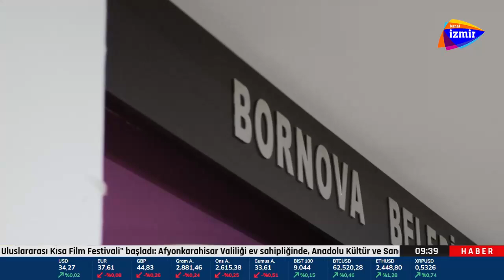Bornova Belediyesi Şehir Tiyatrosu, 2024 sezonunu Patrick Barlow’un "39 Basamak" adlı eseriyle açtı